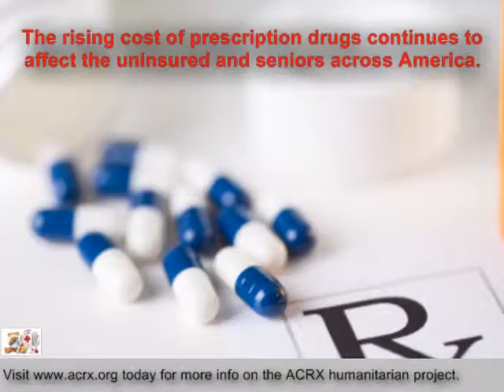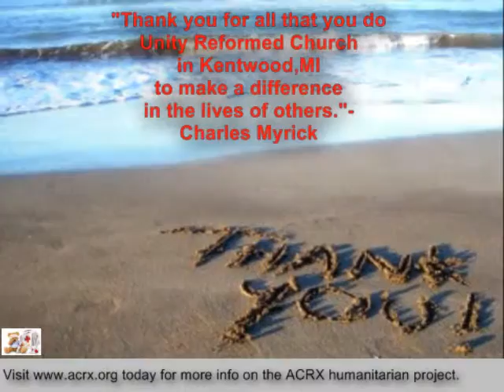Unity Reformed Church Receive Tribute & Medication Help By Charles Myrick of ACRX